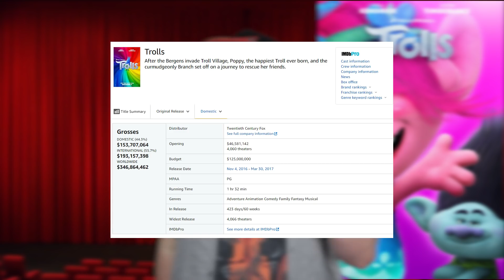Zpátky do kina! Recenze: The Hunt / Lov